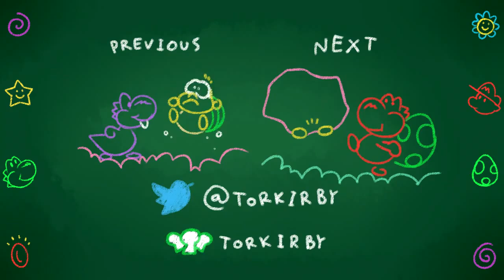Yoshi's Island - Part 14: "Tunnel Vision"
2-6: The Cave of the Mystery Maze

Let's get back into the groove of things after an exact two-month hiatus!